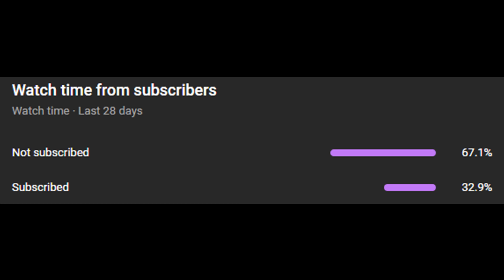This Game Gave Us A Reality Check... [LFG S19 W2]